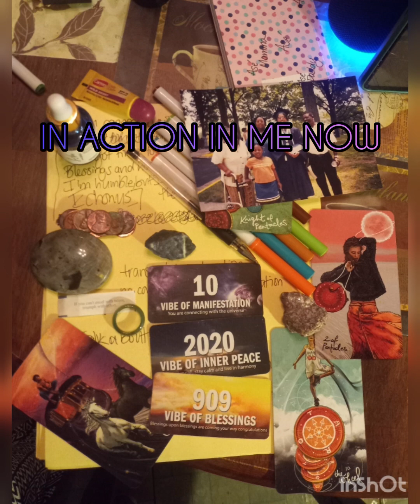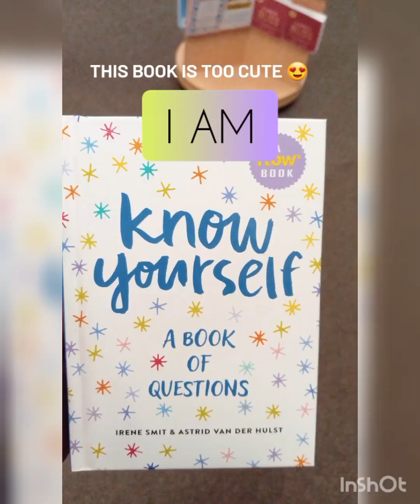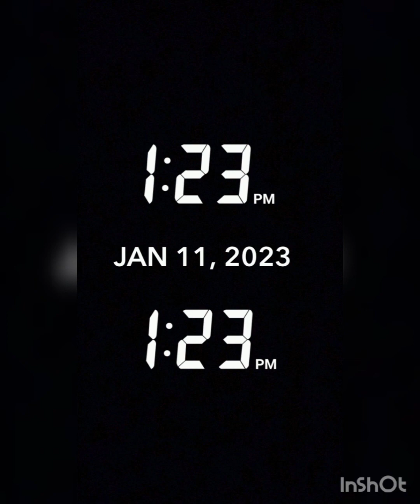Just 4 Today 💜🔥✨️ Prod. By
Wow, what can I say? This track came to me after a series of meditations, synchronicities, and alignments. I remember my Brother mentioning to the Violet Flame back in 2020, but with everything going on, I didn't really start reading or learning about it until December 2022. After I did an Ayahuasca on December 25th, a lot of concepts began to resurface. I mean things I literally forgot about began to come to my attention again.

Thanks to My Soul Group Planet Remix Radio hosted by @TheSoulfulOracle, I have been blessed with so many magical tools curated by Ms. Blue Da Oracle. One of those tools that are seen throughout the video is the Newmrology deck 🌟✨️🪄 I literally haven't put this deck down since I got it.

Also the clip shown after Michael Jackson and Oprah and in the outro was a share on Clubhouse with Ms. Blue, click the link to listen to the complete audio: 👉🏾

So as I was vibing,I asked my deck what are the vibes of a violet flame energy?
And it came up with 10- Manifestation, 2020- Inner Peace, and 909- Blessings on Blessings

All of this resonated with me personally, the number 10 is one of the many numbers I see on the regular, I was just literally talking someone I met in 2020, and they expressed how much their life has changed in their family dynamic. Then it's interesting that the family energy came up because 909 is my Grandma's Bornday. Ase 🙏🏾 And then I came to the conclusion that I am the violet flame that I asked the cards about.

Of course I will give you a little of what Joanne Sacred Scribe said regarding the violet flame. IT IS SEEN AS THE LIGHT THAT SERVES ALL BEINGS ON THE HIGHEST LEVEL.

I remember when I first heard the name, I instantly thought about Crown Chakra. The way it is described online and in multiple books, it literally lights an inner fire within to invoke feelings of inspiration, creativity, and being alive. You can feel free to read the article that created this song. I did not write majority of this song for it is a cover of the Saint Germain's Decree to invoke the Violet Flame.. Here is the link 👉🏾

VIOLET FLAME DECREE

I am the Violet Flame
In action in me now
To Light alone I bow
In mighty cosmic power
I am the light of God
Shining every hour
Blazing like a sun
I am God's sacred power
Freeing everyone

This was so potent, that literally after I said it, it was like a fire lit in me. I went on YouTube and felt out a few vibes, but it wasn't until I pulled up to @mac_kay channel. where I fell in love with the Erykah Badu type beat: 👉🏾

Now what is interesting to me is that I was recording this track with my meditation music still going 432 hz and 888 hz together. So if you listen closely you will definitely feel the meditation chamber I recorded this in 🤣😂❤️‍🔥❤️‍🔥

Another thing that strikes my fancy is that I am not a reiki master, never have been in this lifetime yet. Reiki was another subject I picked up in 2020 but didn't follow up with until I listened a series of them on YT and then Ms. Blue who is a Reiki Master mentioned it on her show. So looked up the 5 principles of reiki, just to get started, and just like with violet flame decree, a fire lit in me, and I wrote them down multiple times and in multiple places.

Reiki and Violet Flame inspired this song to the core, threw some MJ energy in there, Ase 🙏🏾, because Archangel Michael energy was strong that day. So if you look closely, you'll see an AI depiction of him lol. Back to Reiki, definitely want to learn more this year in 2023.

5 Princples of Reiki are as follows:
☆ Just for today, I will not be angry.
♤ Just for today, I will not worry.
♡ Just for today, I will be grateful.
◇ Just for today, I will do my work honestly.
♧ Just for today, I will be kind to every living being.

Just 4 Today is so key, because the only moment we really have is the present.

 If you read all of this, I love you, and even if you didn't I still love you for just being here.